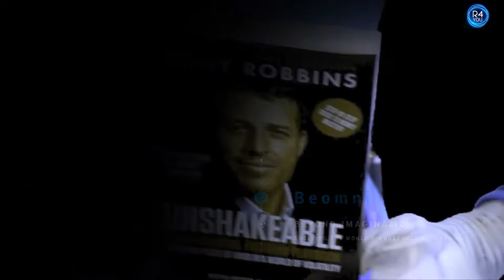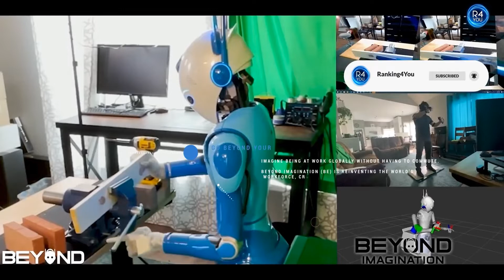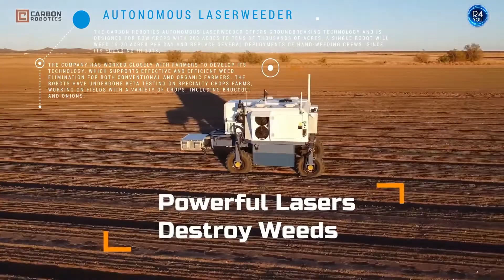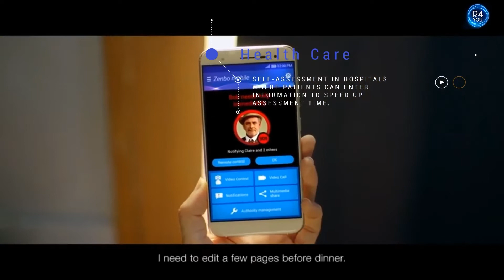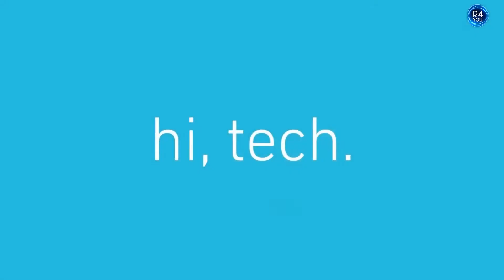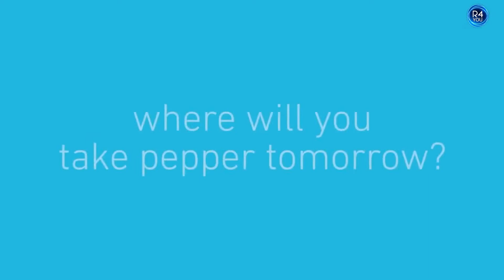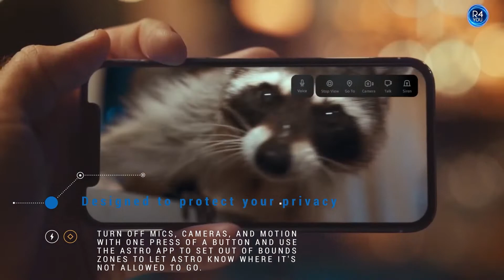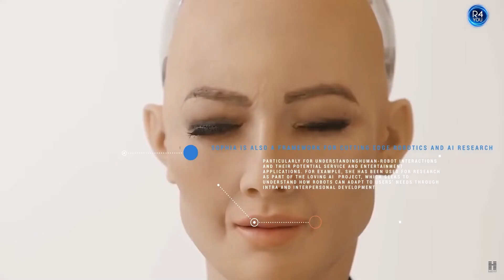🦾 Top 10 Amazing Robots 2022 #1 🤖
In this video we´d like to present a compilation of the best robot releases to date. More advanced robots, from domestic to industrial use. Some of our tech friends, the robots, like Sophia and Zenbo are well known but others like Astro, Ameca and Beomni are arriving on the market.

As usual, we had as references the CES 2022 (Consumer Electronics Show that happened in Las Vegas last 5th to 7th january) and all global tech industries.

Top 10 Los mejores robots 2022

En este vídeo presentamos una recopilación de los mejores lanzamientos de robots hasta la fecha. Robots más avanzados, desde uso doméstico hasta industrial. Algunos de nuestros amigos tecnológicos, los robots, como Sophia y Zenbo son bien conocidos, pero otros como Astro, Ameca y Beomni están llegando al mercado.

Como de costumbre, hicimos referencia a CES 2022 (Consumer Electronics Show que tuvo lugar en Las Vegas del 5 al 7 de enero) y todas las industrias tecnológicas globales.

Top 10 Robôs 2022

Neste vídeo, apresentamos uma compilação dos melhores lançamentos de robôs até hoje. Robôs mais avançados, do uso doméstico ao industrial. Alguns de nossos amigos da tecnologia, os robôs, como Sophia e Zenbo, são bem conhecidos, mas outros como Astro, Ameca e Beomni estão chegando ao mercado.

Como de costume, tivemos como referência a CES 2022 (Consumer Electronics Show que aconteceu em Las Vegas nos últimos dias 5 a 7 de janeiro) e todas as indústrias globais de tecnologia.

Asus wheels out Zenbo, a robot for your home (amazon.com)